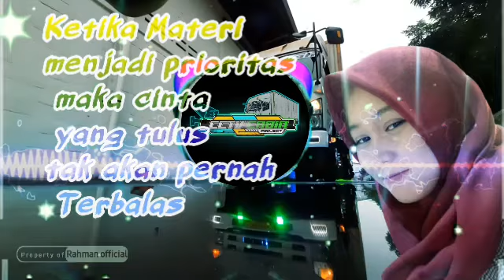Story wa terbaru 2021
Terus dukung chanel ini yh teman teman
Karena itu gratis 😉